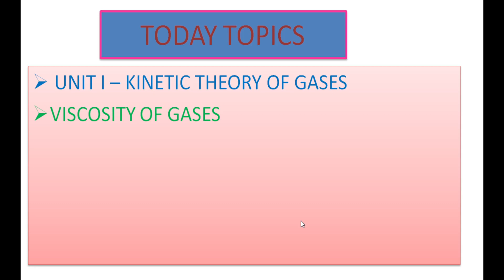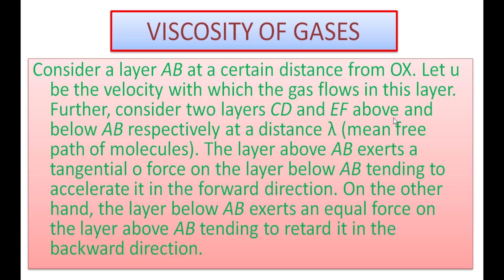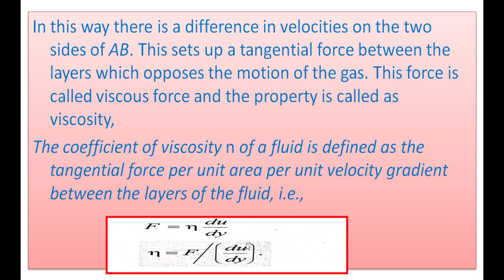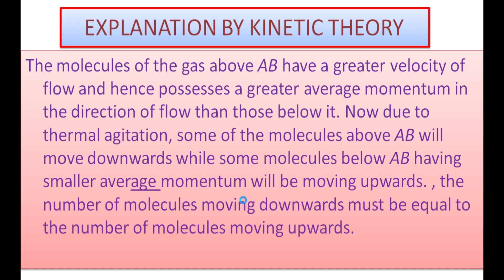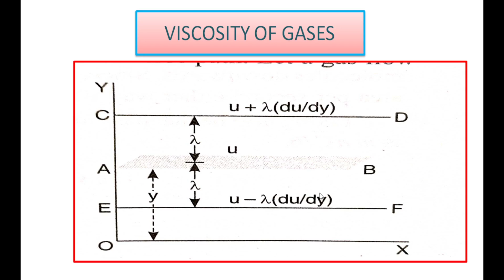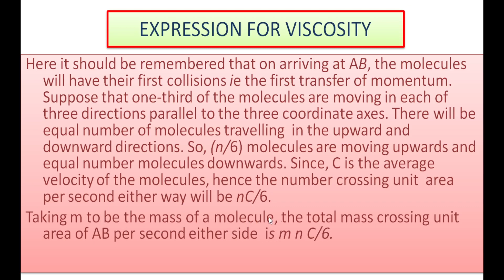21. BSc 2/4 -Thermodynamics & Radiation Physics - Unit 1- Kinetic Theory of Gases-Viscosity of Gases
21. BSc 2/4 -Thermodynamics & Radiation Physics - Unit 1- Kinetic Theory of Gases-Viscosity of Gases